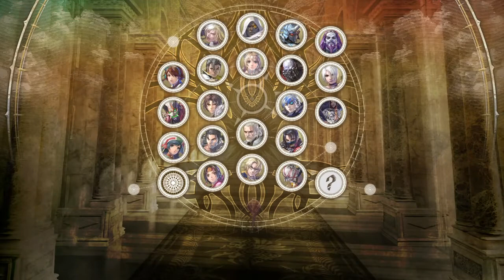SOULCALIBUR™Ⅵ Geralt Vs Sophitia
First Session